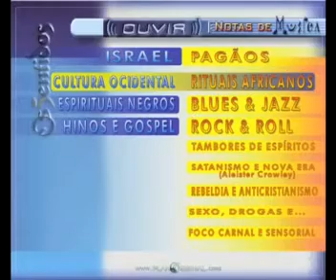3 / 5 - MÚSICA E SEUS EFEITOS - GUERRA DOS 5 SENTIDOS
* SÉRIE COM O MISSIONÁRIO DANIEL SPENCER -  Adventista "de berço", (pais professores na missão de Cabo-Verde), crescido como membro sempre ativo da IASD Central de Lisboa e aluno do Colégio Adventista por 9 anos consecutivos. Batizado em 1982, e hoje membro com carta regular na IASD de Matosinhos (Norte de Portugal). Sempre envolvido com a Obra, trabalhou por 16 anos com a Casa Publicadora Portuguesa (8 como obreiro). Com o convite da União Portuguesa para ser o apresentador da campanha de Evangelismo por satélite da Divisão Euro-Africana em 2001, e um verdadeiro ministério começou! *